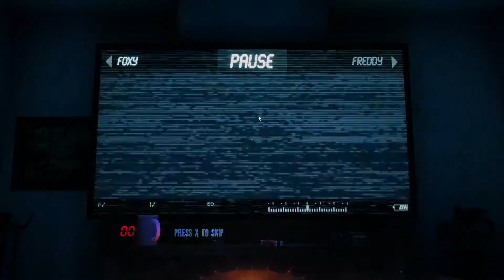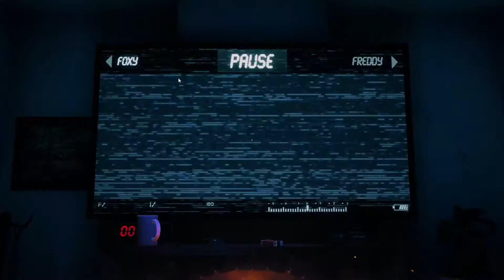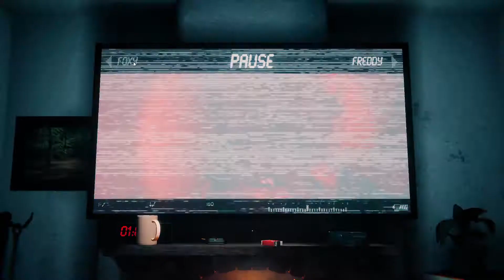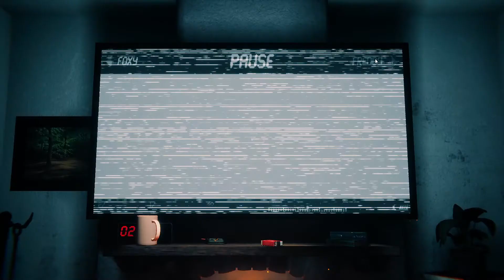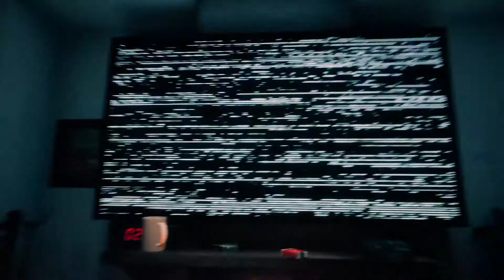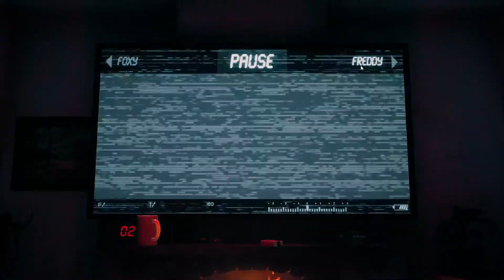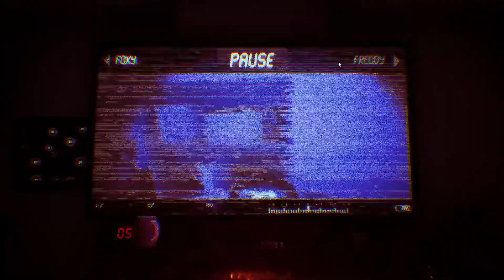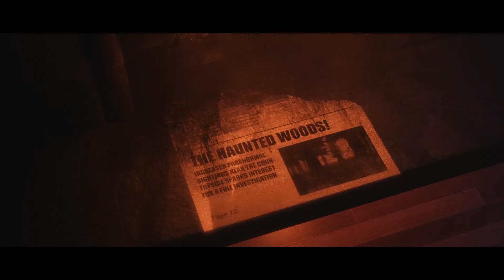PUK PUK, PIZZA!!! (TJOC) #2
Dzisiaj zagramy w popularny horror czyli FNAF ale The Joy Of Creation. Mamy tu przetrwać z innymi potworami i nie obsrać zbroi!

⚠NIE ZAPOMNIJ ZOSTAWIĆ TAKTYCZNEJ ŁAPKI W GÓRE I SUBA⚠